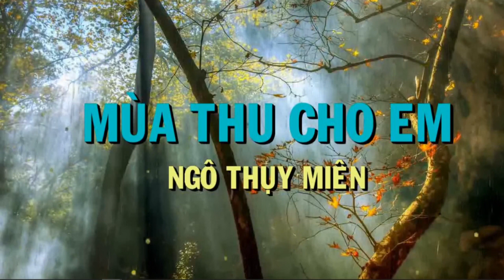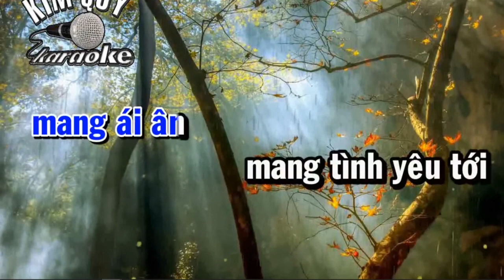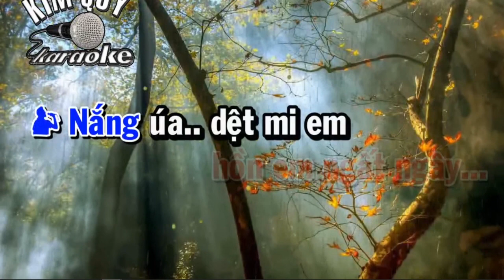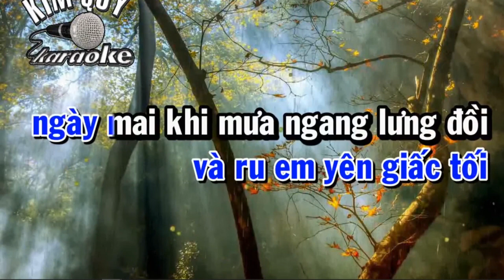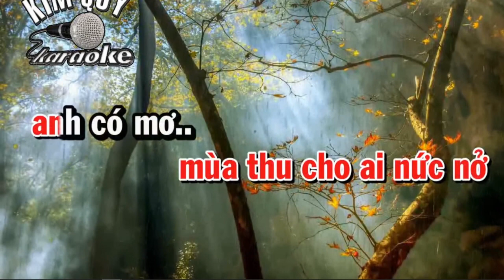KARAOKE SONG CA MUA THU CHO EM THIEU GIONG NU